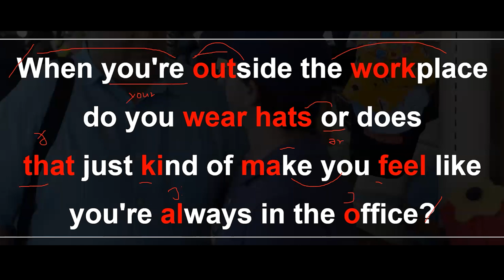미드가 너무 빨라서 안 들린다면? [모던패밀리 한 문장 소리 튜닝 3탄]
📌영어의 입과 귀를 뚫어주는 [소리튜닝]

* 더 많은 정보는 소리튠 영어 카페와 소리튠 영어 홈페이지에서 확인해 보세요!